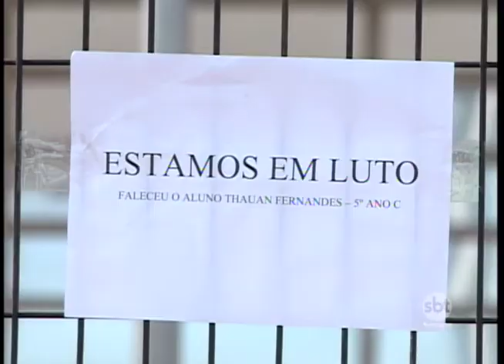Família de menino que morreu em uma escola de Rio Preto busca respostas